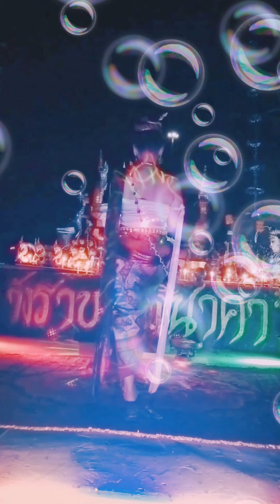องค์เพชรภัทรนาคราช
ศรัทธายิ่งต่อองค์เพชรภัทรนาคราช